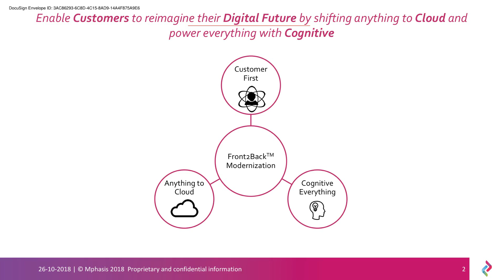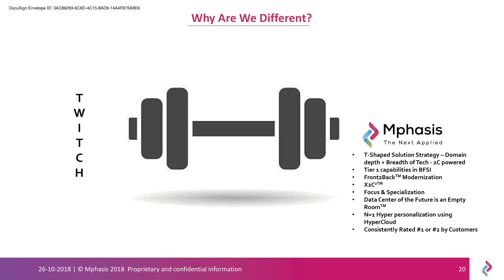MPHASIS LTD Investor Presentation for Sept 2018 results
MPHASIS LTD -Investor Presentation for Sept 2018 results as published by the company